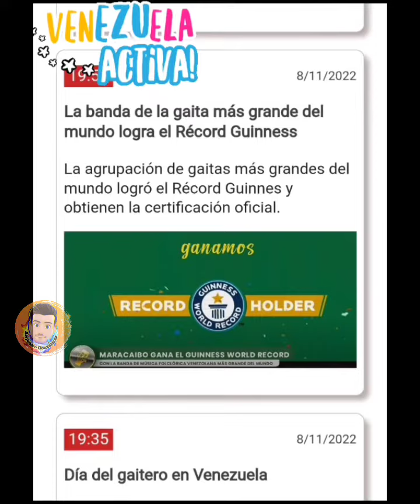Récord Guinness para Maracaibo 🔥🇻🇪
Más de 400 gaiteros formaron una gran orquesta con la finalidad de ganar ese título y se logró 🇻🇪🔥🔥🔥💥💯 hoy 8 de noviembre Día del gaitero